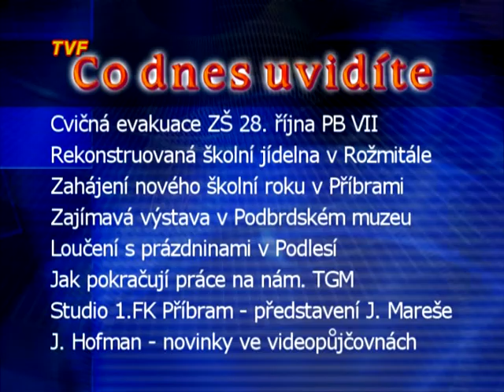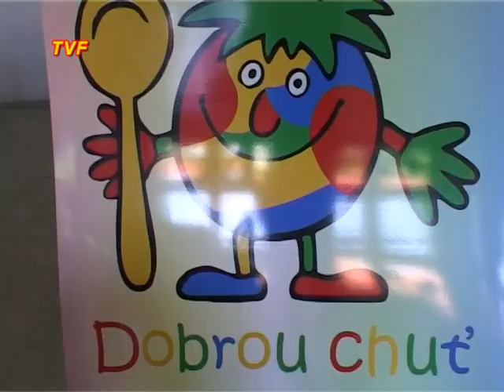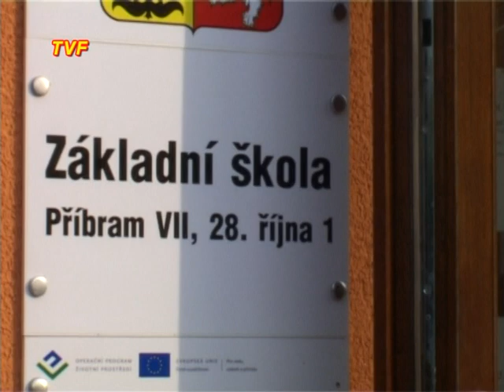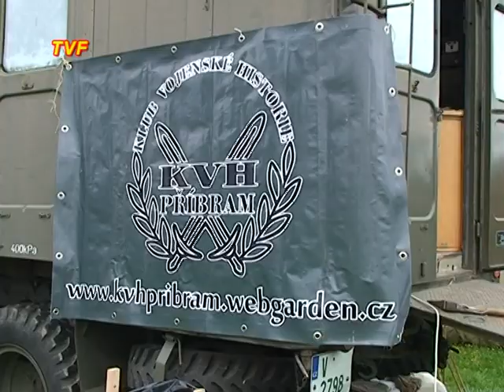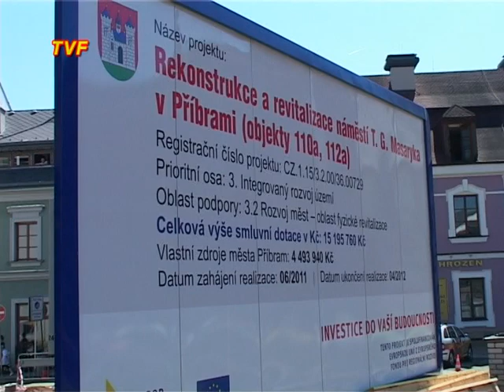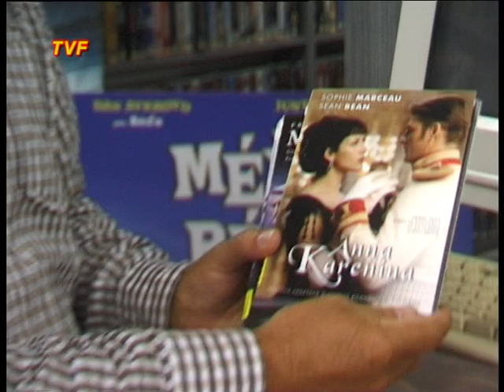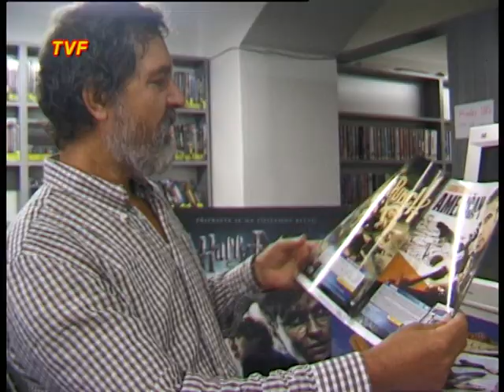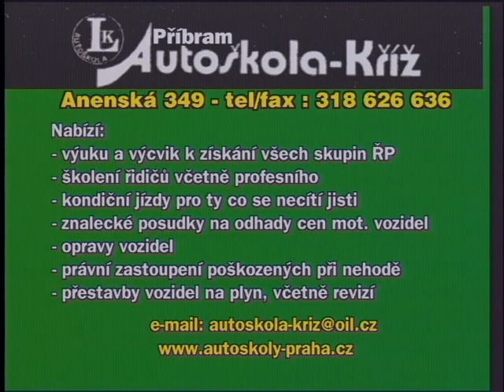TVF-pondělí 5.9.2011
Vysílání TV Fonka